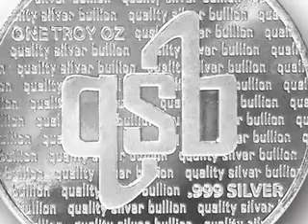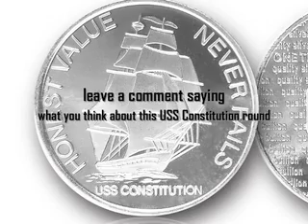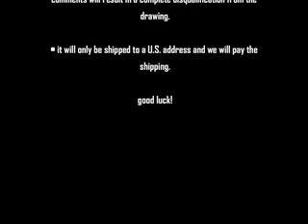Quality Silver Bullion Silver Giveaway #2 - QSB USS Constitution Round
Win a FREE 1-troy ounce round from Quality Silver Bullion. This is a drawing for our new USS Constitution 1-oz round with a qsb reverse. Enter your name in the drawing by watching this video.
Thanks for Letting Us Be Your Favorite Mint!

RULES:

• a winner will be selected at random on the 12th of March 2010 using random.org. all entries must be submitted by 03/11/2010.
• the winner will receive a personal message in their youtube inbox, and will have 24 hours from the time the message is sent to reply to that email and redeem their free silver round. if no reply is received in that time then another entry will be selected at random.
• the final winners youtube name will be displayed on the video page unless otherwise requested.
• all comments must be placed on the youtube page of this video in order to be valid.
• unrelated comments or comments exceeding four will not be given additional entries in the drawing. any inappropriate comments will result in a complete disqualification from the drawing.
• it will only be shipped to a U.S. address and we will pay the shipping.

good luck!